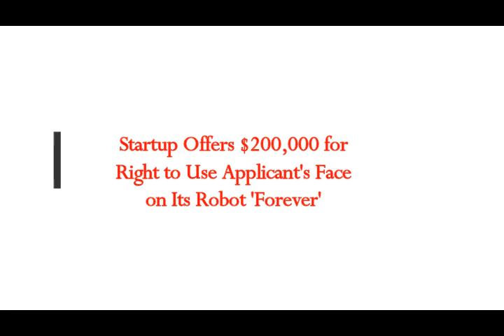Startup Offers $200,000 for Right to Use Applicant's Face on Its Robot 'Forever'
Please Support:
2) Thumbnail image- robot face pixabay